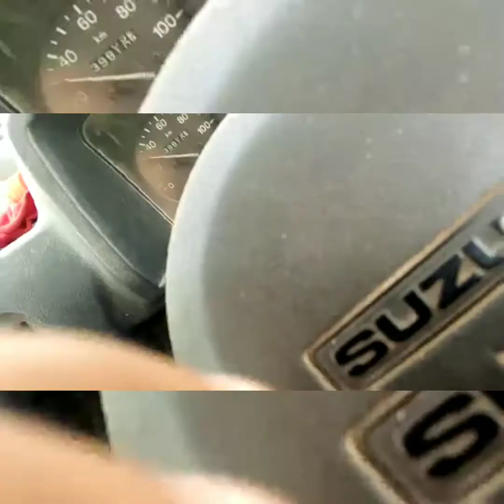A ZEE FARM HOUSE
ouseFacebook

An other channel